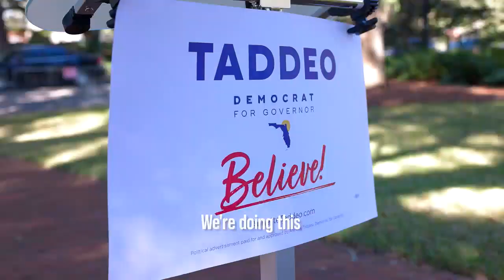When The Cause Is Just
When the cause is just, you get in there and fight for what's right. I know we can win because Florida, I believe in us.